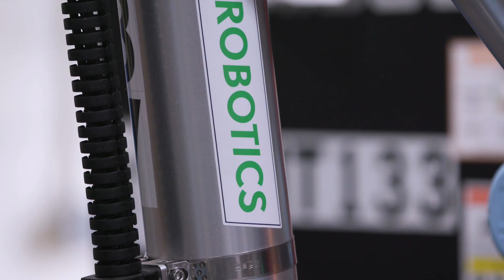Rolling with the punches at WST Fab | PCC Robotics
Getting started with automation in an unpredictable world at WST Fab

Discover how PCC Robotics helped WST Fab get started with automation, including how they applied what they learned to overcome their customer’s changing needs in record time.